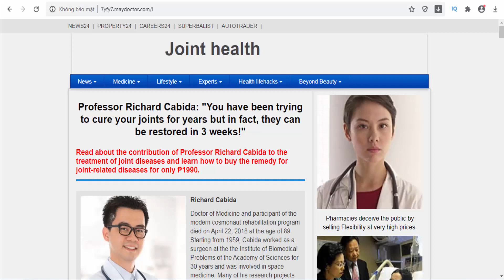Flexibility - Philippines - Joints